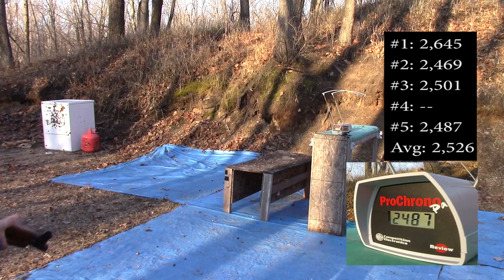5.56x45mm, 55gr FMJ, Prvi Partizan(M193) Velocity Test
Test Gun: Yugo M85PV PAP, 10.25" barrel, Stag Arms Model 1L, 1:9 twist, 16" barrel
Chronograph: Pro Chronopal Chronograph
Test Taken: 10 Feet
Round Used: 55gr FMJ, Prvi Partizan M193, 2012 Lot.

Weather:
Temperature: 34.3*F
Humidity: 63%
Baro: 30.13" HG
Dew Point: 23*F
Elevation: 849 Feet.

All shots are in feet per second (fps)
M85 PV
#1: 2,645
#2: 2,469
#3: 2,501
#5: 2,487
Avg: 2,526

Stag Model 1L:
#1: 2,976
#2: 3,051
#3: 3,086
#4: 3,030
#5: 3,023
Avg: 3,033

Camera(s): Canon HF R500, GoPro HD Hero 3+ Black Edition, iPhone 6
Edited with: Adobe Premiere Elements 12
Audio: Zoom H5